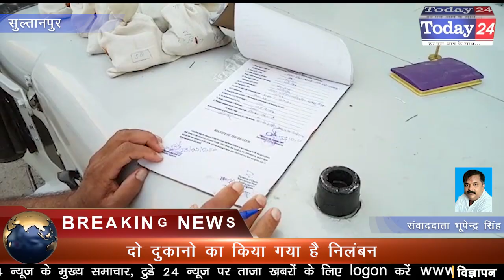खाद की कालाबाजारी करने वाली दुकानो पर अधिकारियों की छापेमारी | Today24